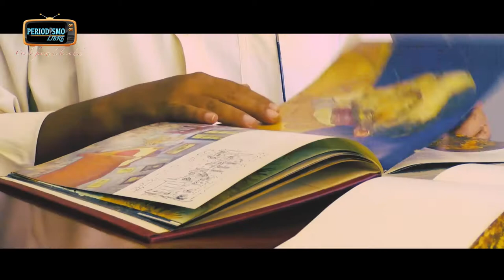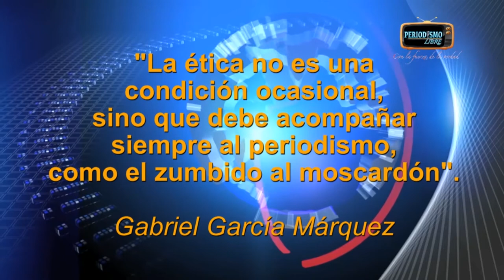José Urbano analiza el film Loving Vincent, de Dorota Kobiela, desde La Ventana Indiscreta